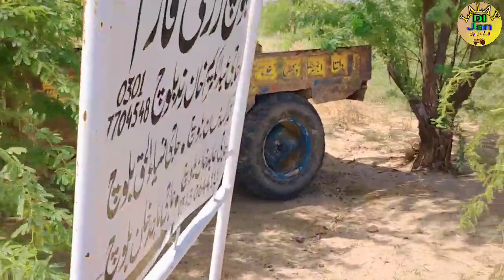Pakistani best tractors || Fiat Alghazi and Massey 260 for sale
yah Mera YouTube channel hai aur main tractors ki video upload karta hun